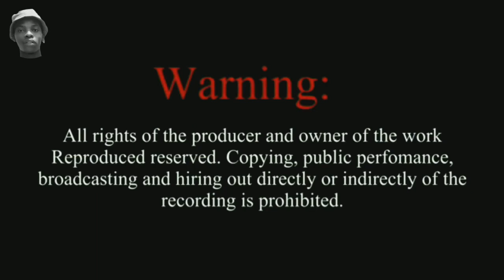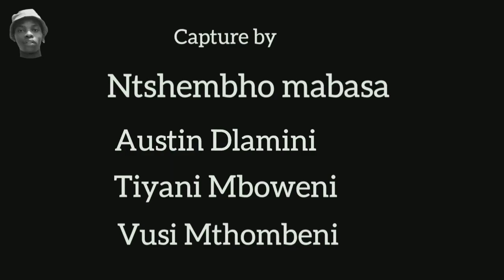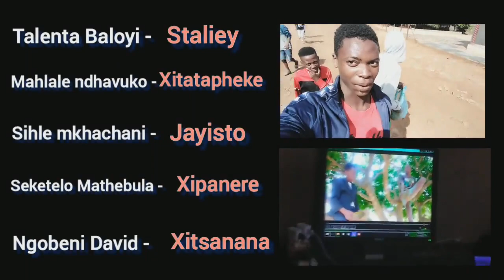Olola mbambu comedy action 1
Xitsonga comedy